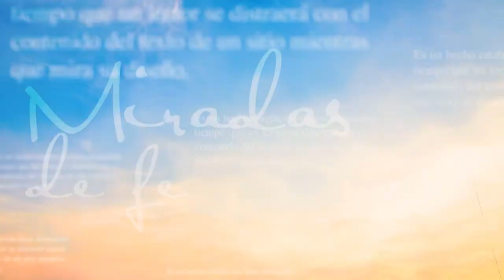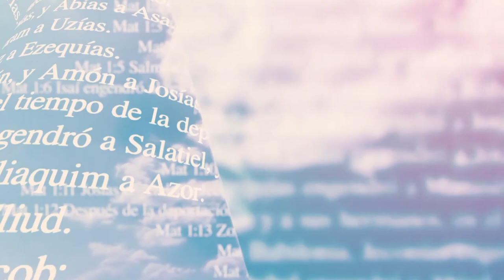Miradas de Fe -21/10/21- 2/4